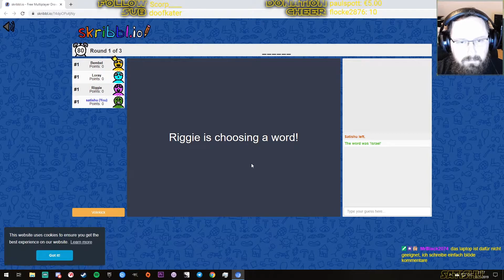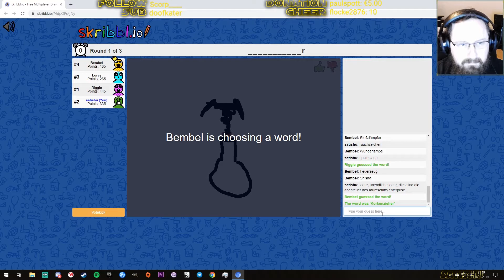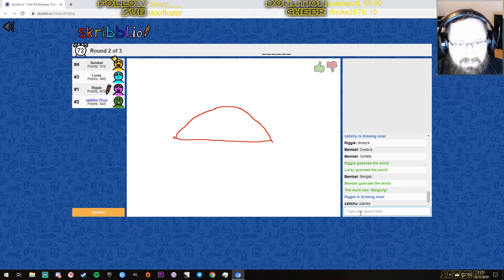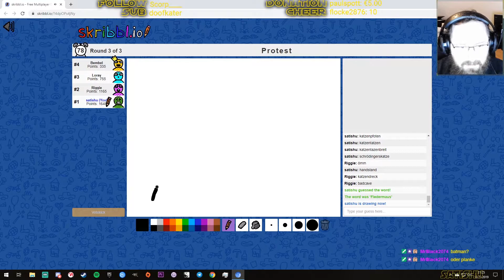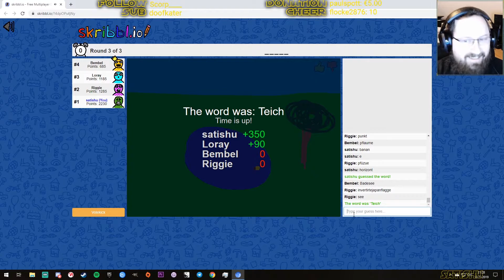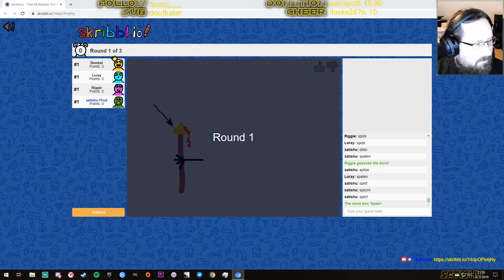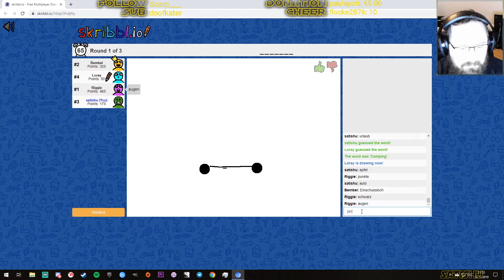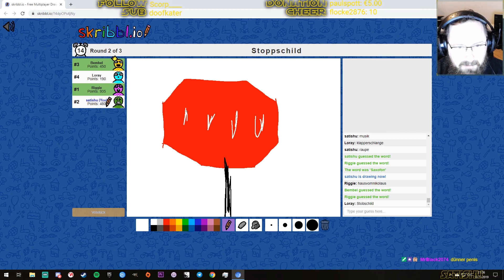skribble.io Community Folge #1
Spaß mit der Community. Das findet ihr hier. Wir spielen verschiedene Spiele! Gesammelt in einer Playlist und in handliche Folgen verpackt!

YouTube-Tags